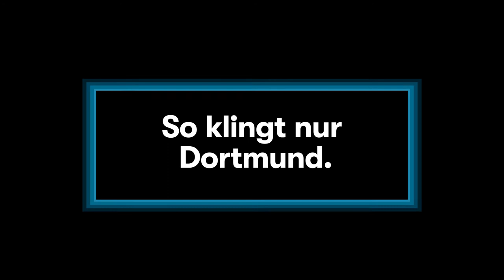Thomas Hengelbrock & Balthasar-Neumann-Chor ›Pólnoc juz byla‹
Ein weiteres Weihnachtslied, das im Sommer bei uns vom Balthasar-Neumann-Chor mit Thomas Hengelbrock aufgenommen wurde: ›Pólnoc juz byla‹ aus Polen.